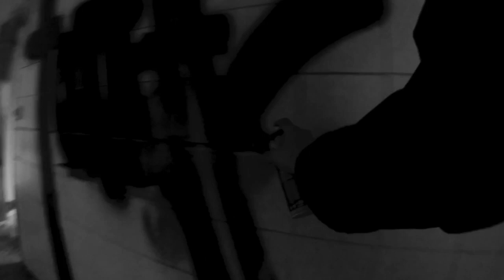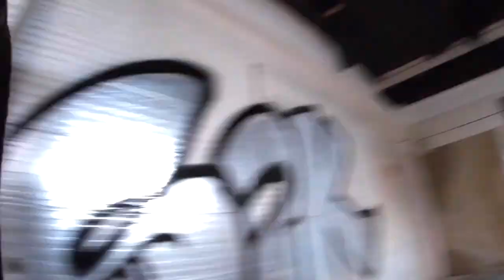DESAN21 Graffiti Bombing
DESAN21 S2K HTMN graffiti bombing action in Switzerland 2019